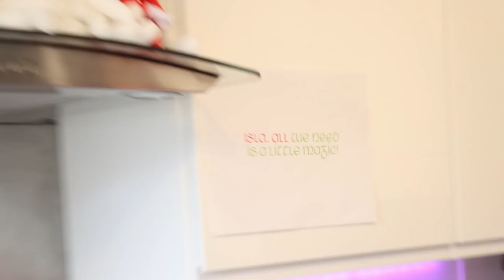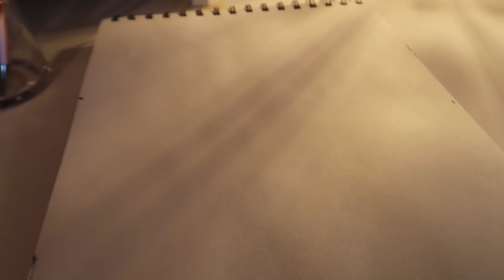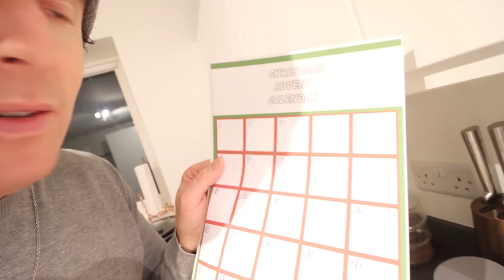SURPRISING MY WIFE WITH THE BEST COUNTDOWN TO CHRISTMAS EVER!! VLOGMAS DAY 3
I surprised Sarah today with the best countdown to Christmas ever!! Watch her reaction!!

DKMS Stem Cell Register:
Our Mailing Address:
Biz Space
Albion Mills
Bradford
BD10 9TQ
UK